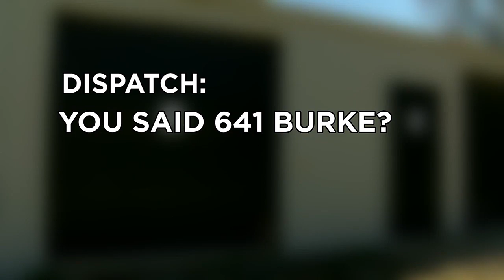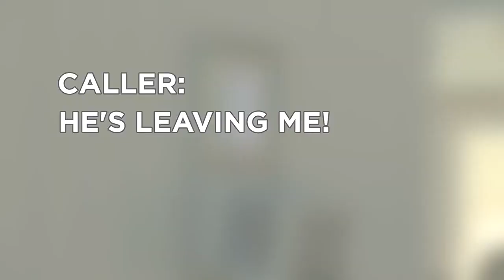Jonesboro police release 911 calls of fatal Burke Avenue shooting